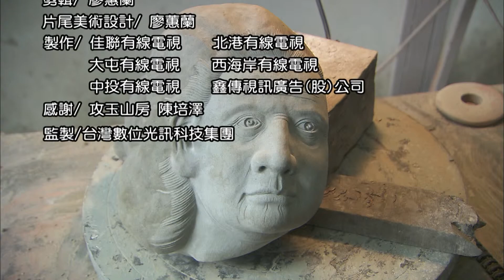《台灣藝師流》石雕家-陳培澤 3/3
石雕家陳培澤的工作室「攻玉山房」，位在竹山的半山腰上，居高臨下，視野開闊，園區內處處可以看見主人的巧思與工藝之美。陳培澤是雕玉刻石的高手，有四十多年紮實苦練的功夫。曾經從事中國傳統玉雕,也將其精神「隨物賦形」、「妙契自然」，融合西洋美學及技巧，還有自己研究發展的創新方向，成就了獨一無二的藝術風格。本節目在APP(哈TV)中也可收看。